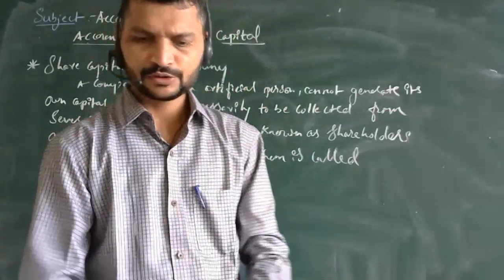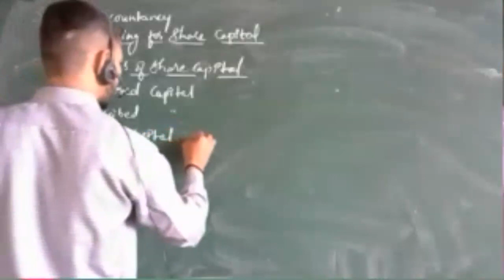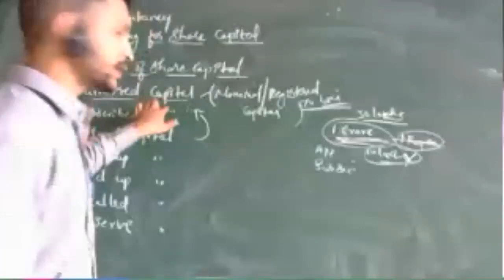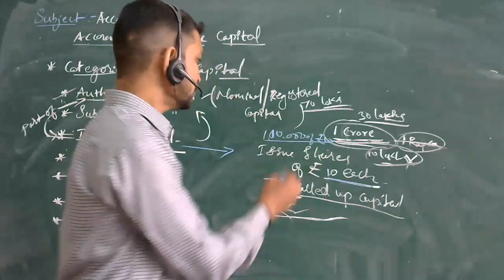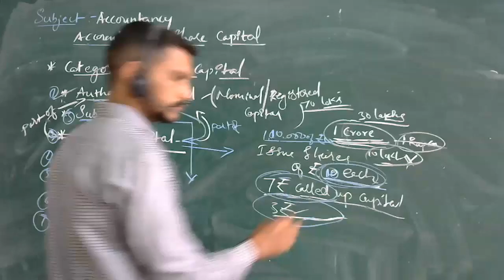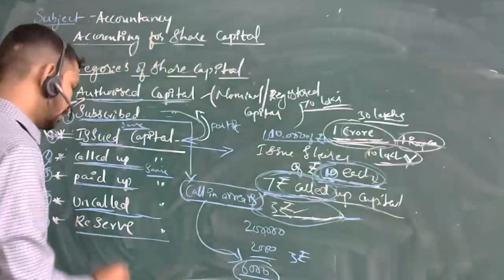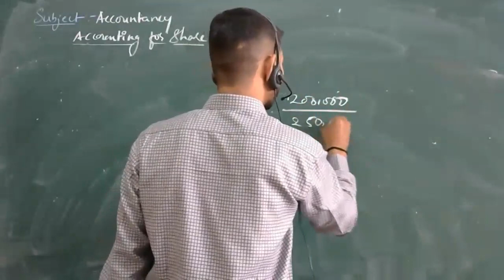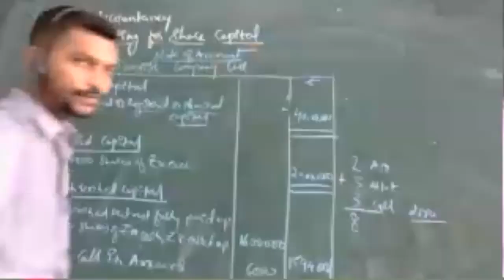PU II ACCOUNTANCY ONLINE SESSION 2020 10 14 13 02 43